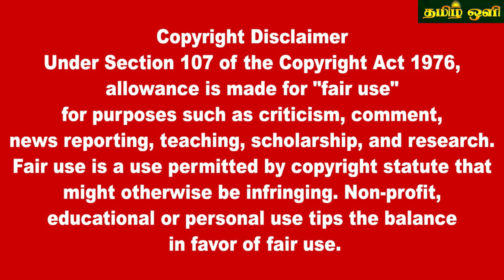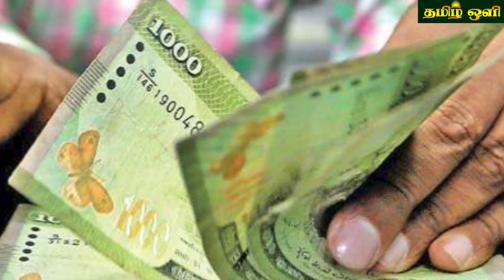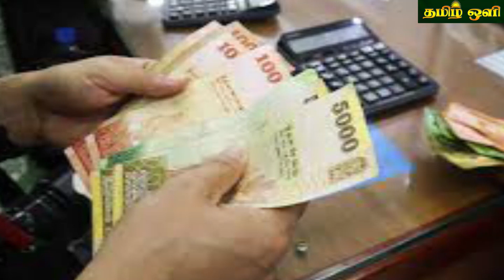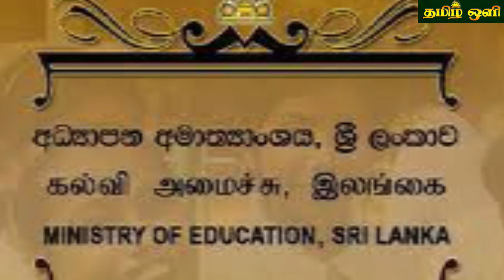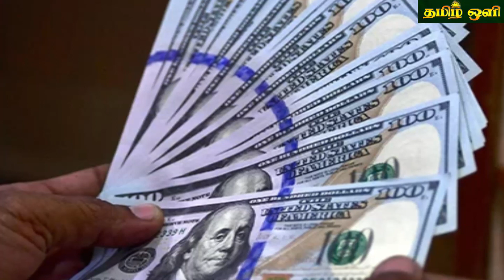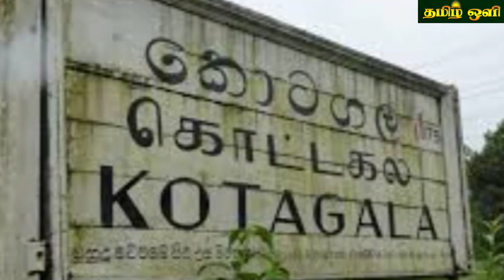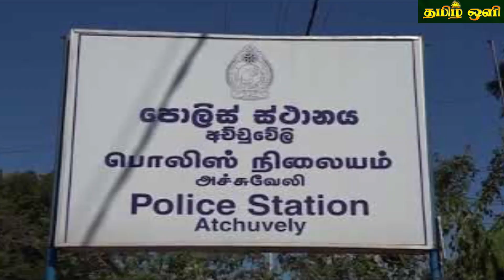இலங்கையின் மதிய நேர பிரதான செய்திகள்06.03.2023 SrilankanTamil News |Today News | tamil oli News